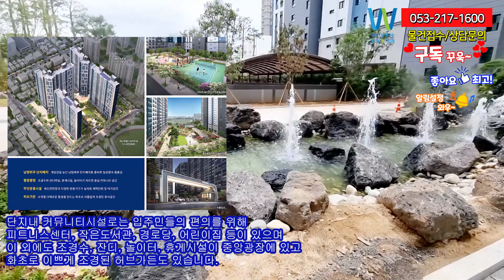오페라 센텀파크 서한이다음 마지막 사전점검 84B타입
오페라 센텀파크 서한이다음 사전점검 84B타입
 4베이 판상형에 타워형 스타일
103동 중층 강력 추천해 드립니다.  84B 최저가는 추천드립니다.
4500세대 신주거타운의 중심

오페라센텀파크서한이다음 최고의 입지
자산부동산에서 최저가 제가 잡아드립니다.
고성동 일대 약 4500세대 브랜드 신주거타운 개발의
중심에 위치하고 있습니다.
중구,북구를 모두 누릴 편리한 더블 생활권
침산동 고성 을 함께 생활하는 위치죠.
중구도 태평로라인 넘으면 같수
있는 수월한 도달 위치입니다.

영상으로 보고싶으시면 꼭 제발 구독하고 보시길 바랍니다.

오페라 센텀파크 서한이다음은
대구 북구 고성동3가 6-20번지 일원으로
지하 2층부터 지상 26층 총 4개동으로
417세대가 입니다.
오페라 센텀파크 서한이다음의 입지는
단지 바로 앞으로 대구복합스포츠타운이 있으며
도보로 이용이 가능한
이마트, 오페라하우스, 롯데백화점 등
생활인프라를 누릴 수 있는 입지입니다.
교통으로는 3호선 북구청역 도보 5분이내에 있으며
원대로, 신천대로, 침산로가 인접해있어 교통망도 편리합니다

안녕하세요. 대구 자산부동산
중개경매 서소장입니다.
오늘 오페라센텀파크서한이다음 사전점검
더블 팬트리,대형드레스룸,넉넉한수납,공간의 여유가 있는
4베이 판상형 84B타입 입니다. 48세대 밖에 없는 타입입니다.
고성동 대단지 형성의 메인
위치에 4500세대 신주거타운의 중심에 있는
오페라센텀파크 서한이다음입니다.
고성동 정말 좋아 지고 있네요,상권도 활기가 느껴 집니다.
오늘 보실 타입은 거실바닥 고급 폴리싱 타일을 선택해서
너무 바닥부터 이뻐 보이네요.

84타입
탁 트인 개방감을 자랑합니다.
특허받은 서한만의 조명과 간접등,우물천장으로
조명조절에 거실 분위기를 바꿔보실 수 있습니다.
안방도 서한의 특허조명이 설치되며
고급스러운 파우더룸과 워크인 드레스룸이
생활의 만족을 높여드립니다.
친환경 벽지마감으로 새집증후군의 걱정을 덜어드리네요.
주방발코니는 다용도실로 손색없는 넓은 공간이 제공
특화 공간인 팬트리 공간은 유상옵션 선택시 팬트리와
소형 알파룸으로 시공됩니다.
독립적인 방의 기능이 강조된 알파룸으로
기본선택 하실 수도 있습니다.

84B타입
84B 타입 : 2층, 5억 1270만원 ~ 11층 이상, 5억 4540만원
발코니확장비3200만원

평형 정보
공급/전용 33.58평/25.65평(전용률 76%)

네이버등록매물
매매 4억 9,360~5억 7,347 (1,470~1,708만원/3.3㎡)
전세 2억 8,000~3억 5,000(834~1,042만원/3.3㎡)
월세 2,000/110~2,000/120

최저가 마피5천이고 104동보다 103동 앞라인이 좋죠.
103동 저층에는 마피3천 추천드립니다. 그래도 103동이 좋은거 같습니다.
매물은 10개미만으로 등록되어 있네요. 103동 104동 고층으로는 무피로 나와 있습니다.
104동은 야구장뷰가 나옵니다. 104동에 11층 야구장뷰 마피3천 추천합니다. 104동 저층은
마피5천입니다.

대구 부동산 물건들 접수 다 가능합니다.
감사합니다.

단지 정보

417세대가 입니다.

분양가와 발코니 확장비
74A, 74B 타입 : 2층, 4억 3030만원 ~ 11층 이상, 4억 5780만원  발코니확장비2900만원
84A 타입 : 1층, 4억 9910만원 ~ 11층 이상, 5억 4240만원        발코니확장비3200만원
84B 타입 : 2층, 5억 1270만원 ~ 11층 이상, 5억 4540만원         발코니확장비3200만원

타입은 74 A,B / 84 A,B 이렇게 4가지 타입으로 나왔으며
4가지 타입 모두 많은분들이
선호하는 4BAY 판상형으로 입니다.
단지 배치는 약 300세대는 남향으로 배치되어있고 나머지 세대는
동향으로 배치되어있으며 동간거리도 넉넉하게 나와
트인 조망과 조경을 볼 수 있게 설계를 했습니다.
거실은 탁 트인 개방감을 안겨주며
조명과 간접등을 조절하여
거실 분위기를 다르게
연출할 수 있습니다.
거실 기본 바닥은 강마루입니다.

74타입
거실의 품격을 더해줄 고급 대형아트윌과
서한만의 특허 조명 설치하였고 아늑한 분위기를 연출 할 수 있습니다.
우물천장과 간접조명이 기본 시공되고 바닥은 기본 강마루 시공입니다.
침실은 넓고 여유로운 공간의 안방에는 엔지니어드스톤 상판의
화장대와 워크인드레스룸이 있고
안방등도 주조명,간접조명을 병합하여 특허 등록한 서한의
조명입니다.
주방ㄷ자형 설계로 동선을 최소
넉넉한 상하부장으로 수납공간이 확보
확장선택시 빌트인 광파오븐이 제공됩니다.
화장실은 안전을 위한 미끄럼 방지 타일바닥과
습기제거와 온기유지를 위해 바닥난방이 적용됩니다.
슬라이딩 욕실장에는 매립형 콘세트가 내장되구요.
욕실문은 습기에 강한 ABS도어가 설치 됩니다.

74A, 74B 타입 : 2층, 4억 3030만원 ~ 11층 이상, 4억 5780만원
발코니확장비2900만원

평형 정보
공급/전용 29.21평/22.49평(전용률 77%)

매매 4억 2,780~4억 8,824 (1,464~1,671만원/3.3㎡)
월세 3,000/100
네이버매물은 등록만 13개이고 같은 호수 나온거 뺴면
5-8개 사이인거 같습니다.

현제 최저가 굉장히 좋은 선택인것 같습니다.
103동 15층 마피3000만 과 104동 중층 마피2천 최저가가
나와있네요. 74타입이 4베이구성으로 짜임새있는 공간 구성으로
인기가 있고 실소유자가 많네요. 매물이 몇개밖에 없고 그다음
무피로 형성이 되어 있습니다. 최저가 구하시면 잘한 선택입니다.
고성동 정말 좋은 동이 될거 같고 고성동 4총사랑 수요공급이 맞아 지면
다시 올라갈 물건들입니다. 미피 3천이면 정말 잘 사시는 겁니다.
제가 하고 싶네요. 집이 없다면 1년만 가지고 있어도 분양가 정도는 될거 같습니다.

84A 타입 : 1층, 4억 9910만원 ~ 11층 이상, 5억 4240만원

공급/전용 33.06평/25.63평(전용률 78%)

네이버 등록매물
매매 4억 7,660~5억 8,955 (1,442~1,783만원/3.3㎡)
전세 2억 8,000~3억 5,000(847~1,059만원/3.3㎡)
월세 2,000/100~3,000/100
단지내 커뮤니티시설로는 입주민들의 편의를 위해
피트니스센터, 작은도서관, 경로당, 어린이집 등이 있으며
이 외에도 조경수, 잔디, 놀이터, 휴게시설이 중앙광장에 있고
화초로 이쁘게 조경된 허브가든도 있습니다.

입지

고성동 일대 약 4500세대 브랜드 신주거타운의

교통
단지에서 도보권 거리에 대구도시철도 3호선 북구청역과
대구도시철도 1호선 및 철도 대구역이
인접해 있는 트리플 역세권이라서
대중교통 이용에도 편리하며 신천대로, 신천동로 등을 통해서
대구시내는 물론 시외지역으로도 빠른 이동이 가능합니다.
교육
단지에서 도보권 거리에 달성초등학교,
대구일중, 칠성고등학교 등의
학교 및 대구북부도서관이 위치해 있어서
자녀들의 교육 환경에도 좋습니다.
생활
단지 인근에 이마트, 롯데백화점, 칠성시장 등의 쇼핑시설과
대구복합 스포츠타운, 오페라하우스 등 문화,여가시설이 위치해
있어서 편리한 생활인프라 이용이 가능합니다.

매물 상담 및 접수 다 가능합니다.